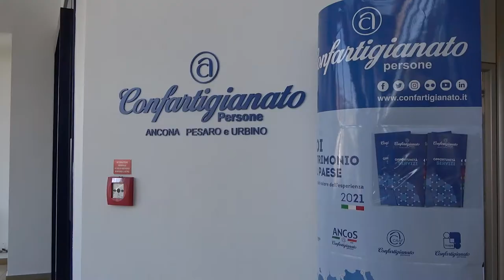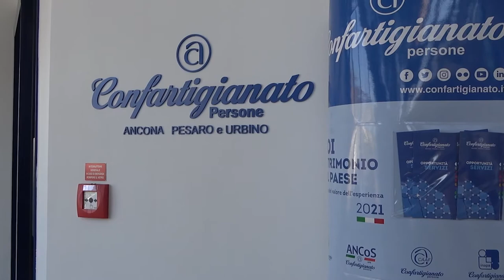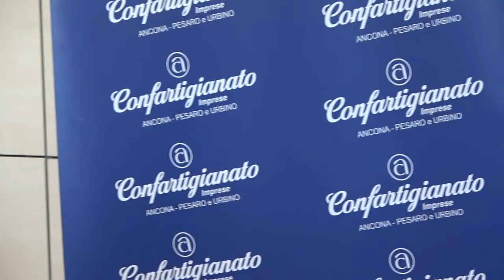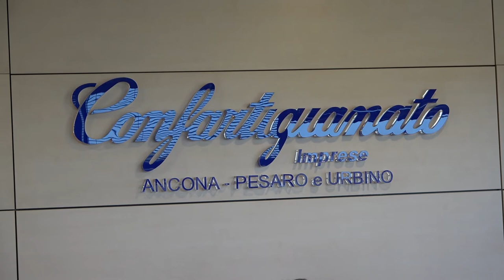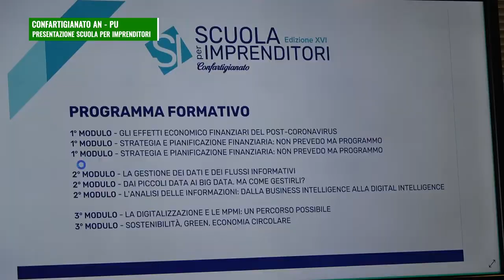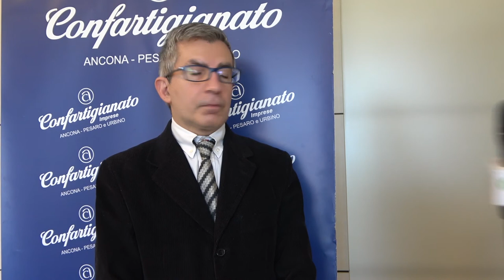Confartigianato Imprese: XVI edizione "Scuola per imprenditori"